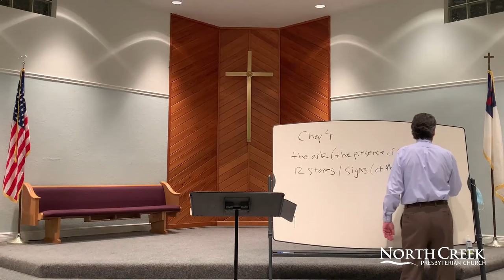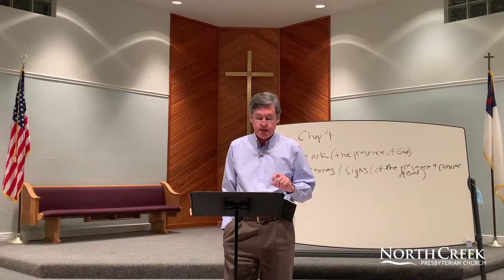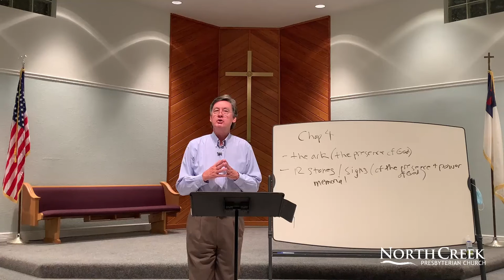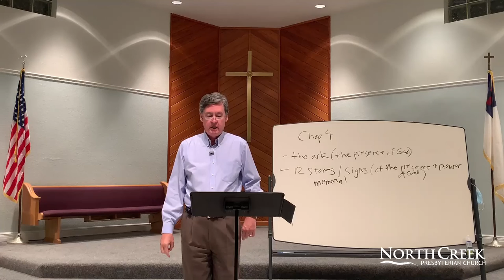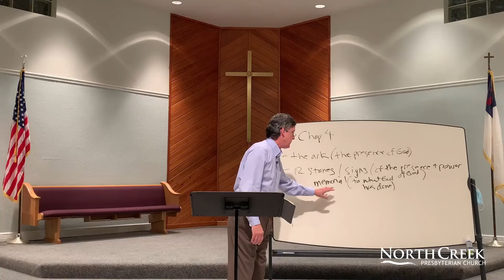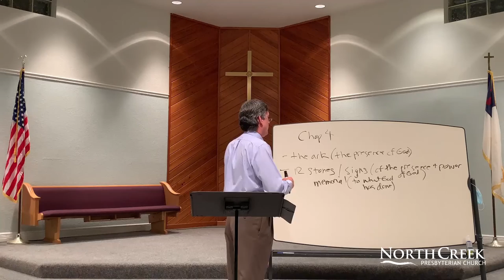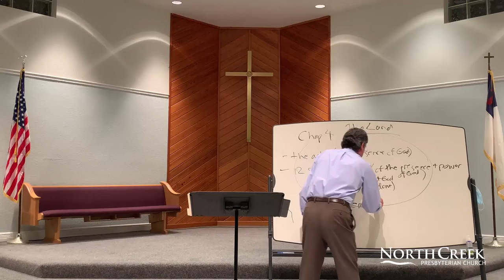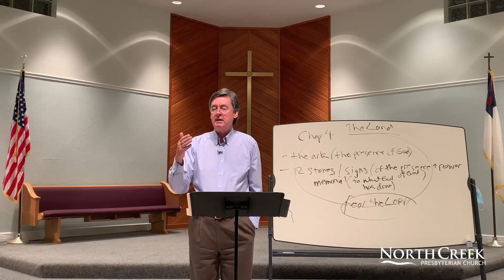Nov 18- Wednesday Night Study - Joshua 4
Join us in-person or online tonight at 7 PM as we continue our study of Joshua.